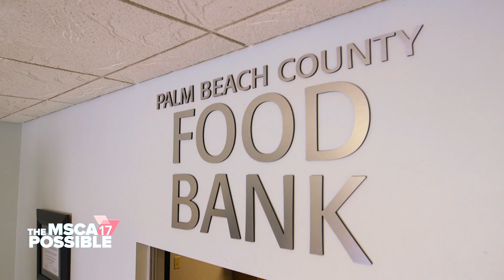MSCA | Palm Beach Food Bank Highlight